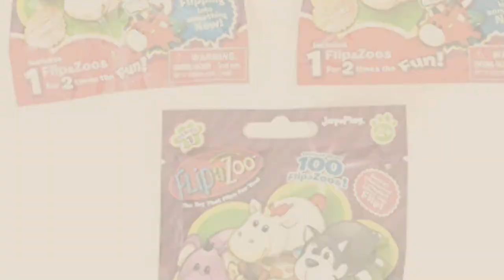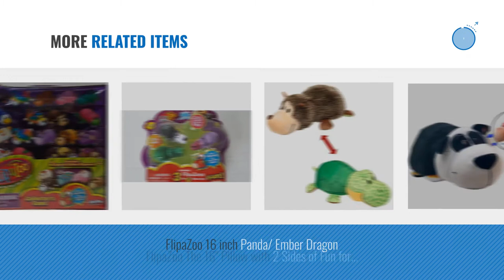Top 10 Flipazoo Toys & Games [2018]: FlipaZoo 16" Plush 2-in-1 Pillow - Chocolate Labrador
- New! 2019 Black Friday / Cyber Monday Plush Toy Pillows Deals and Updates.

Black Friday / Cyber Monday FlipaZoo 16" Plush 2-in-1 Pillow - Chocolate Labrador Transforming To White Cat (the Toy by FlipaZoo

Black Friday / Cyber Monday FlipaZoo Series 1 Collector's Case with 2 Special Edition Flipazoos by FlipaZoo

Black Friday / Cyber Monday FlipaZoo The 16 Pillow with 2 Sides of Fun for Everyone  Each Huggable FlipaZoo character by FlipaZoo

Black Friday / Cyber Monday Set of 3: FlipaZoo Blind Bags SERIES 1 Mini Collectible Figures by Jay at Play

Black Friday / Cyber Monday FlipaZoo (DRAGON + UNICORN) 2-in-1 Stuffed Animal 16" inch - Adorable Stuffed Animals that by

Black Friday / Cyber Monday NEW!! FLIP a ZOO Includes 7 FlipaZoos by Flip a Zoo

Black Friday / Cyber Monday Flipazoo Flip ‘N’ Play Friends Plush Toy & Pillow in 1 (Unicorn/Fashion Kitty) by FlipaZoo